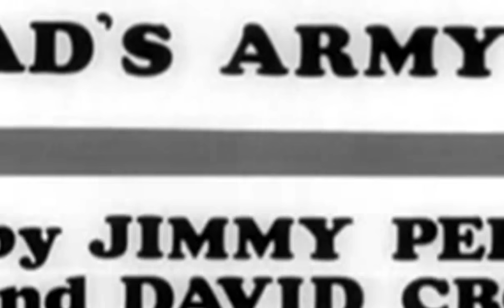03 Dad's Army Sergeant Wilson's Little Secret S2